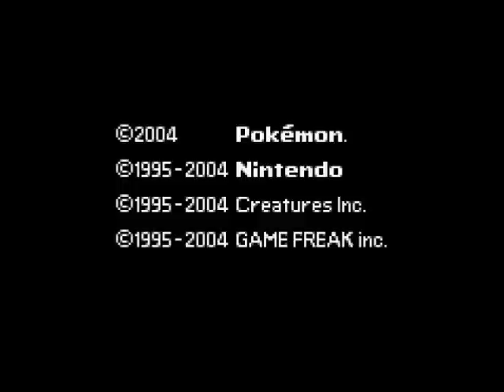Pokemon Ash Gray: Episode 3 - Brock Is Such a Troll! :(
Hey guys :)
This is Episode 3 of my adventure through Pokemon Ash Gray, a hacked version of FireRed, that was made to follow the anime series, created by metapod23.

Highlights:
- Battling Brock
- Getting a Light Ball
- Lots of accuracy dropping :D

If people have questions on how to get it, I will make a tutorial video, even though there are already many uploaded on Youtube :P